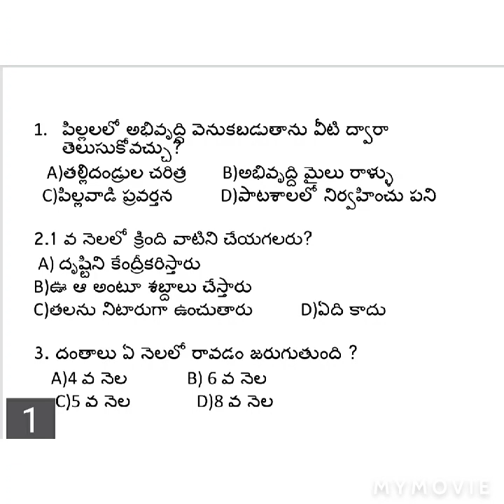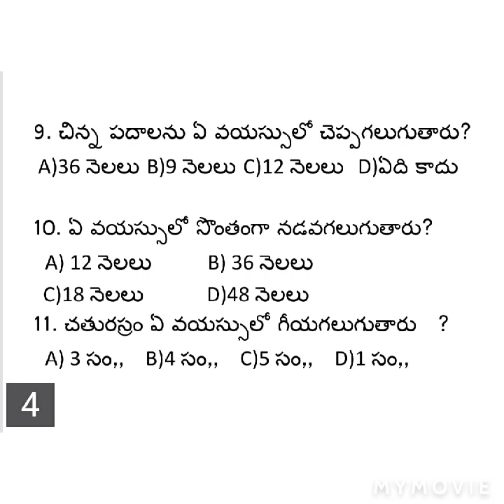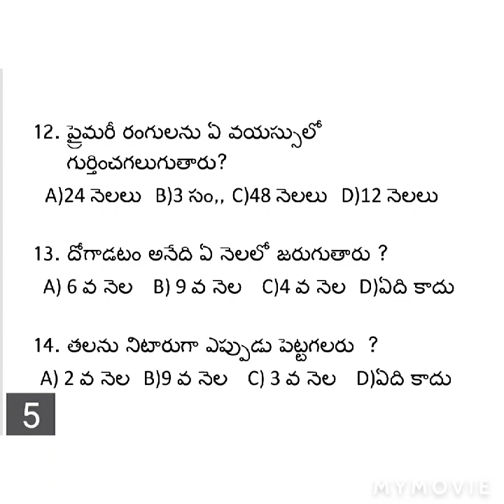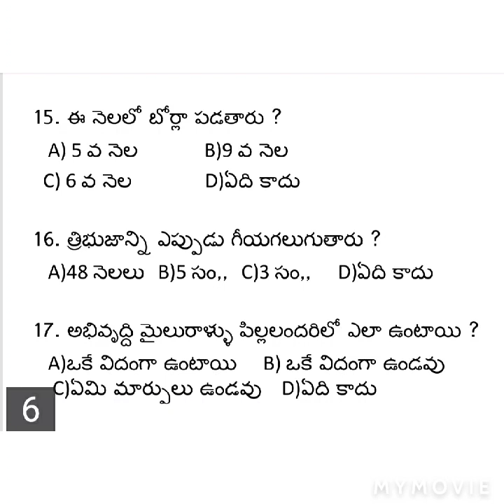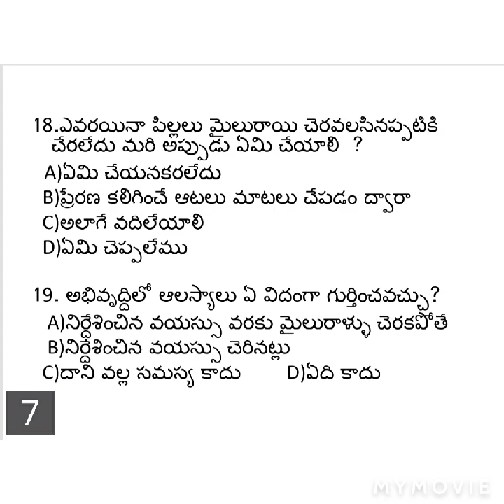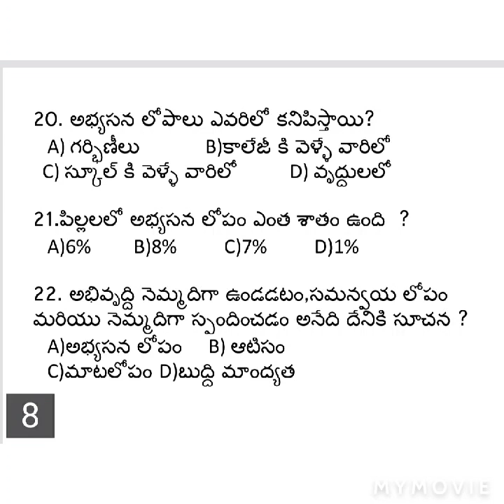Icds supervisors Model paper 20 on Mile stones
Model paper 20 on mile stones